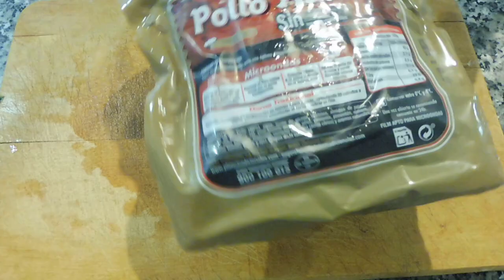RETO CROQUETAS caseras. * Food challenge * Reto de comida. RECETA CASERA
En el video de hoy os traigo como hago y posteriormente me como una buena cantidad de croquetas caseras.
En esta ocasión fui retado por JJ Foodie a comer la maxima cantidad de croquetas y no podía decir que no, asi que me puse manos a la masa.

➡ Como sabéis acepto vuestro reto y la manera para que lo haga os lo dejo en este video.

In today's video I bring you how I do and later eat a good amount of homemade croquettes.
This time I was challenged by JJ Foodie to eat the maximum amount of croquettes and I couldn't say no, so I got down to business.

➡ As you know, I accept your challenge and the way to do it I leave you in this video.